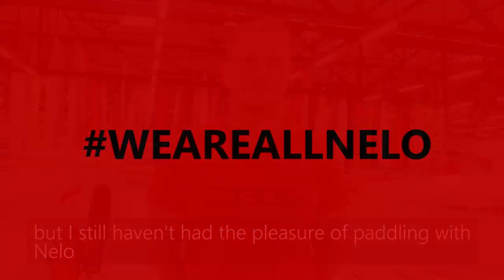Flatwater Rudders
João Figueiredo, from the Quality Control Team, will show us the different flatwater rudders used in our boats.
João is also a paddler and a former marathon Portuguese national team member.